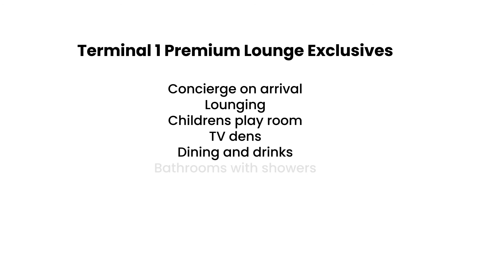Exclusive $899 - ETIHAD PREMIUM LOUNGE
Exclusive $899 Lounge Experience with Etihad & Gaura Travel